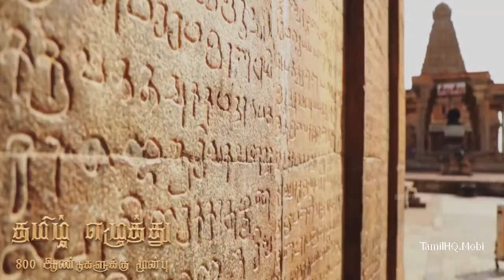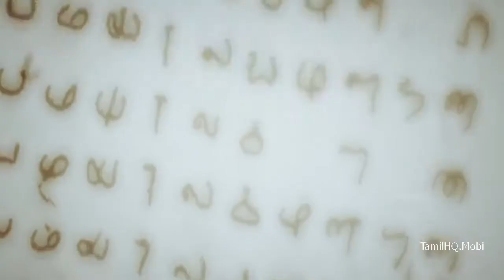Hiphop Tamizha Tamizhi Official Music Video 720p HD Video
SSKTV CHENNAL